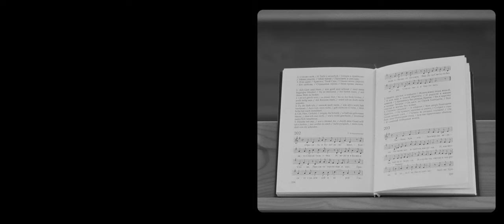ТРЕЙЛЕР | Документальный фильм "EIGENGRAU", 2022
Документально-экспериментальный фильм, рассказывающий о жизни и культуре немцев Поволжья, а также о наследии этого народа.
Айгенграу (нем. Eigengrau) — иллюзорный тёмно-серый цвет, который, люди видят в отсутствие света.